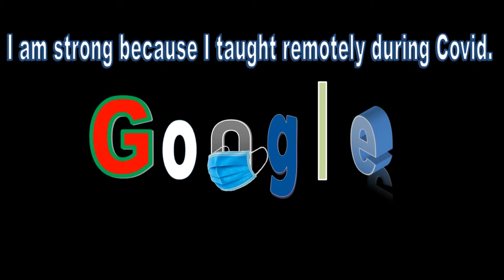Doodle for Google Contest 2021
Our entries for the doodleforgooglecontest2021
Doodle for google, doodles.google.com, Contest, Entry, Doodle for Google Contest, Good Luck Students!